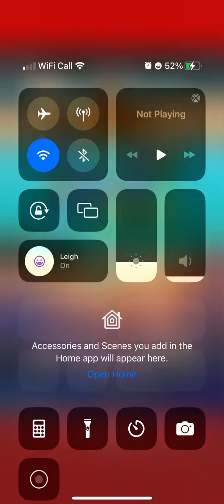Big bass splash bonus